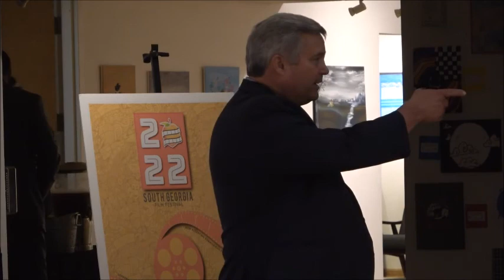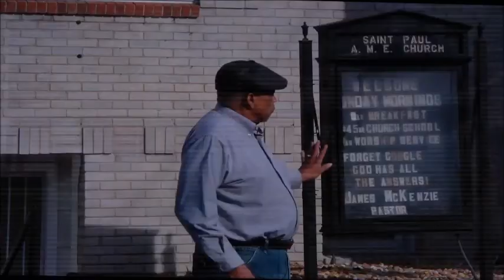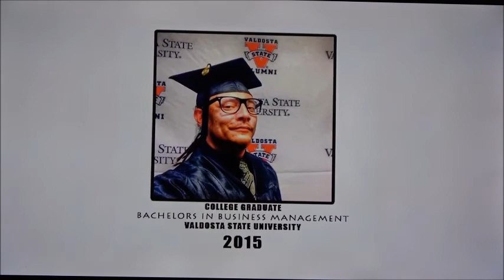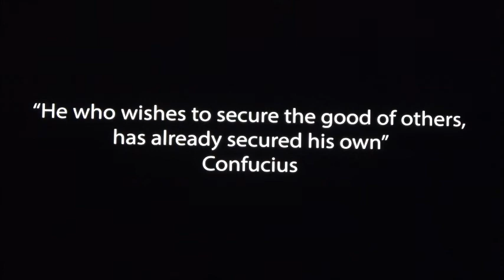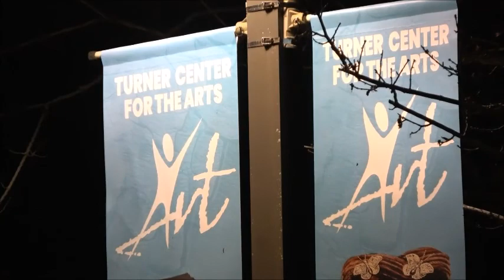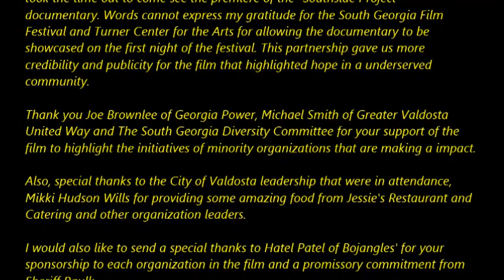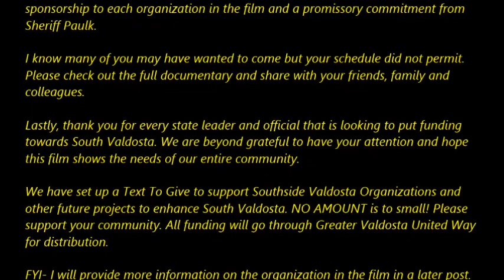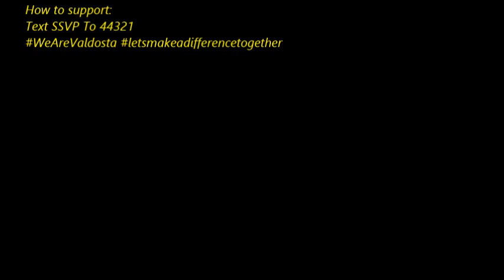Valdosta Southside Project Documentary Produced by Steven Heddon And Angela Ward March 3, 2022